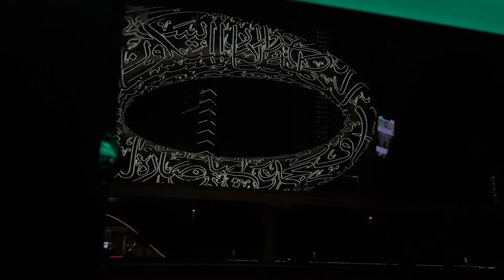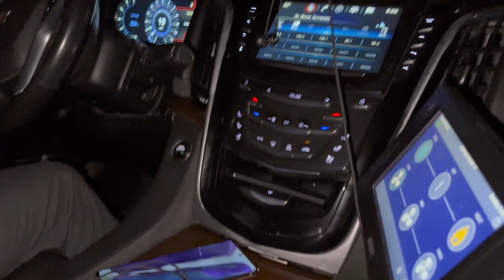Girls are crazy in this long car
This is a two hours trip in dubai city,
only 79AED,

Zu vlogs